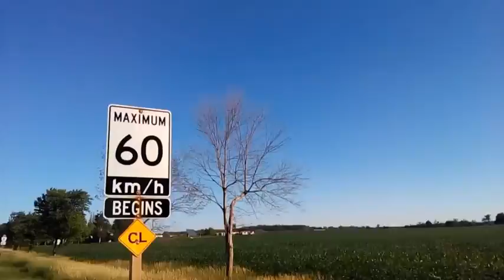100KM + On A Bicycle in One Day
Stratford to Neustadt